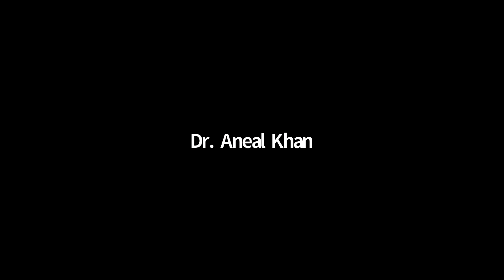LetsTalkNMD Webinar Series: Emerging from the Pandemic - Pompe Perspectives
Muscular Dystrophy Canada and Canadian Association of Pompe are pleased to host a webinar titled: 'Emerging from the Pandemic: Pompe Perspectives.’

This webinar focused on discussing how the pandemic has impacted individuals affected by Pompe like Alexandra Butler and other families, and their thoughts as we look forward to emerging from these unusual times.

Dr. Aneal Khan, Pediatrician and Medical Geneticist, MAGIC Clinic and the University of Calgary also joined this webinar.